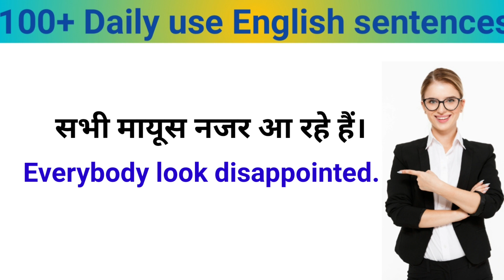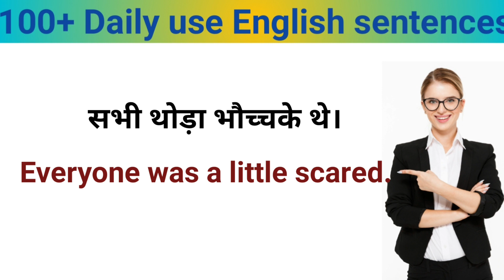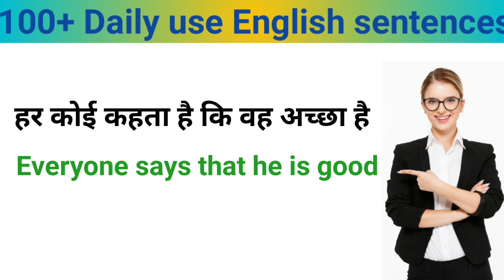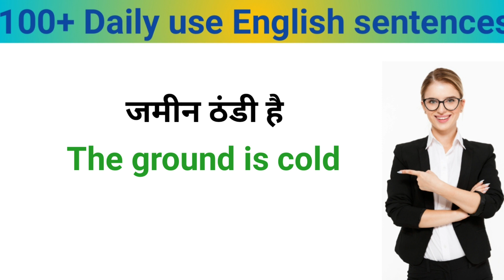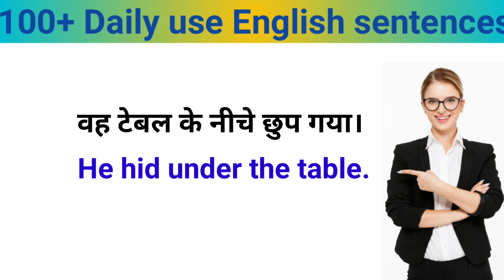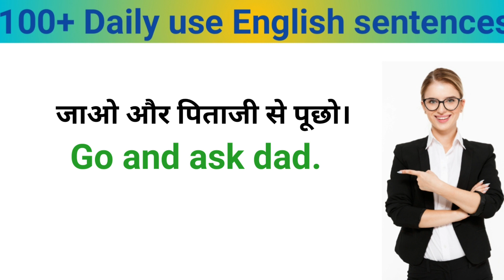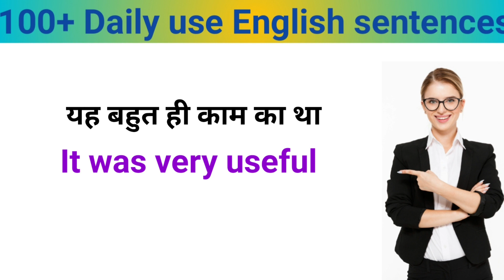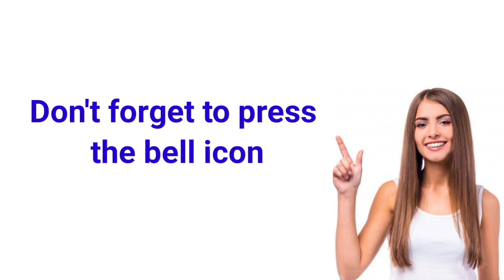100 रोज वाले अंग्रेजी वाक्य, Daily Use English Sentences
100 रोज वाले अंग्रेजी वाक्य, Daily Use English Sentences,
Important sentences in Hindi and English,
रोज रोज वोले जाने वालेरोज रोज वोले जाने वाले अंग्रेजी वाक्य, englishsentences, hinditoenglish, @SpokenEnglishGuru
English videos
daily English
 English for daily use
 English conversation
daily English sentences English sentences for beginners
# education
500 daily use English sentence
English Sikhe
English  channel
English speaking
अंग्रेजी के सरल वाक्य
English Sikhe
how to improve English speaking
 spoken english
English speaking practice English speaking course
 English speaking skills
English speaking test spoken English conversations
100 daily use sentences
50 daily use sentences
 2000 most common sentences
 500 English words
10000 English most common words
simple English words with meaning
1 minute English speaking
DSL English basic
Roj Roj hone wale English sentences most important English sentences English sentence Hindi meaning ke sath English sentence Hindi to English
 English sentences English to Hindi meaning
English videos
daily English
 English conversation
# education
500 daily use English sentence
English Sikhe
English  channel
English speaking
English Sikhe
 spoken english
 English speaking skills
100 daily use sentences
50 daily use sentences
 2000 most common sentences
 500 English words
10000 English most common words
1 minute English speaking
DSL English basic
English padhna Aise sikhe English pad